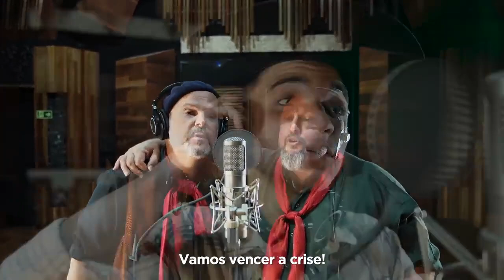RS NASCE WE ARE THE WORLD COVER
Eu sou gaúcho.
Tenho orgulho de ser gaúcho.